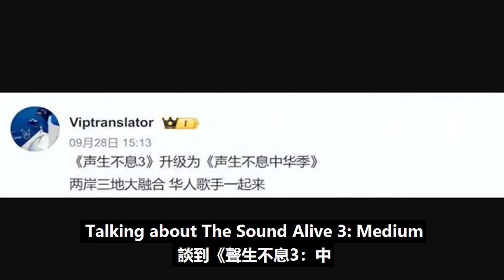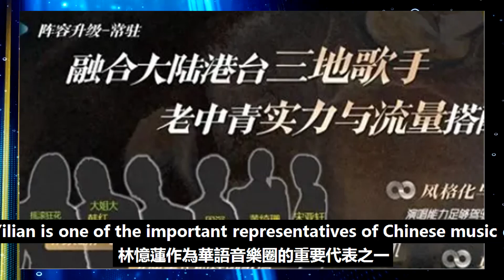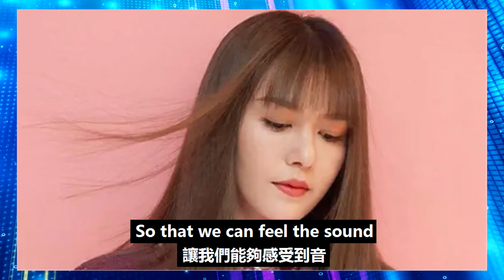《聲生不息3》要來了，6位嘉賓咖位都不低，周深、韓紅成驚喜！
《聲生不息3》要來了，6位嘉賓咖位都不低，周深、韓紅成驚喜！周深